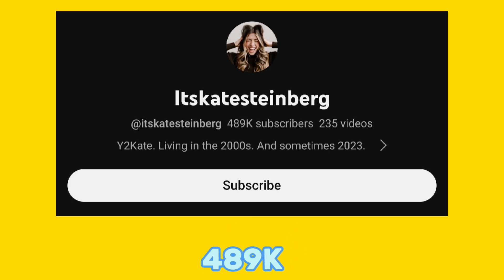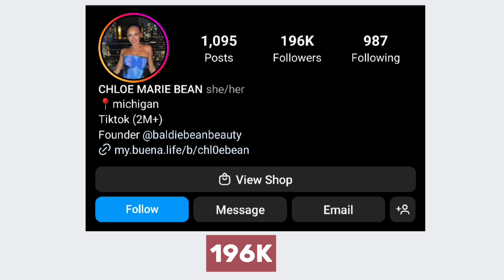Which One Is Your Favourite YouTuber?Kate Steinberg VS Chloe Bean Lifestyle Comparison 🌟